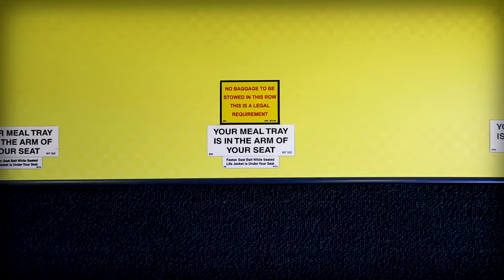Kalymnos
Materiał z wyjazdu wspinaczkowego na Kalymnos.